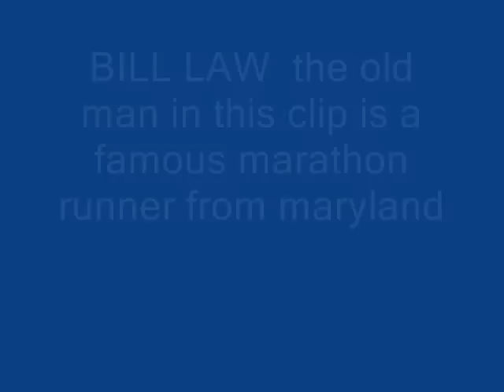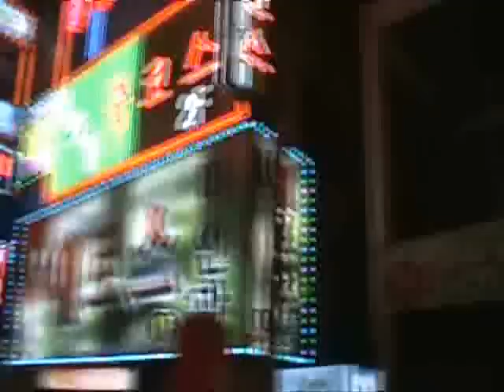TREY YIP SHOW (episode 4) - jeju do island and the live optopus!